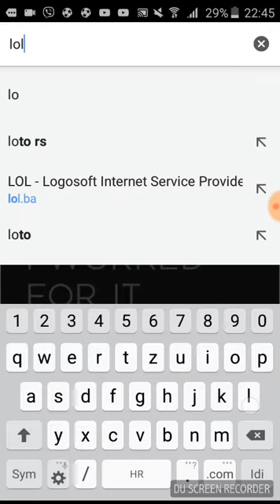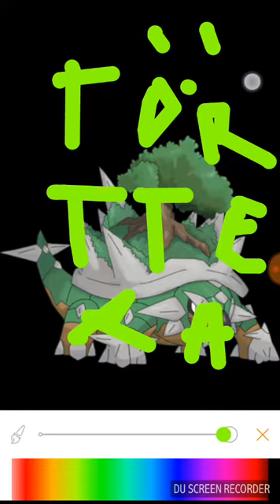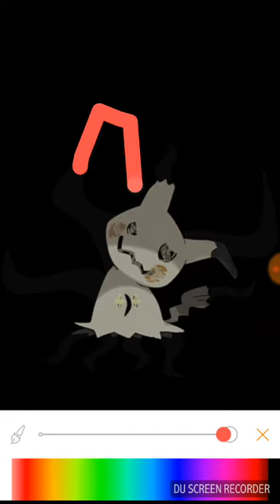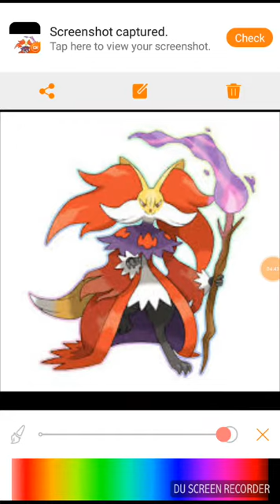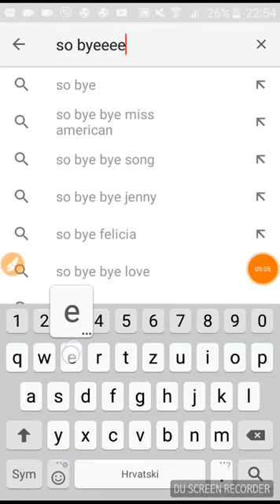...MEGA DELHOX MEGA HAWLUCHA MEGA TORTERRA MEGA LAPRAS MEGA TYPLUSION abd MEGA MIMIKYU plus phorosho